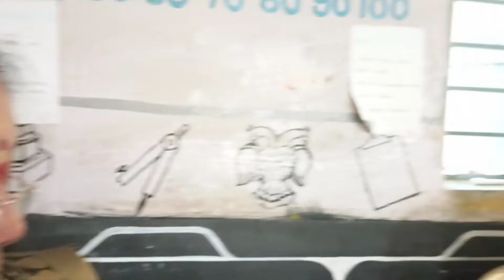Canara bank founder's day celebration in our government school K. H. B colony Gopala shivamogga